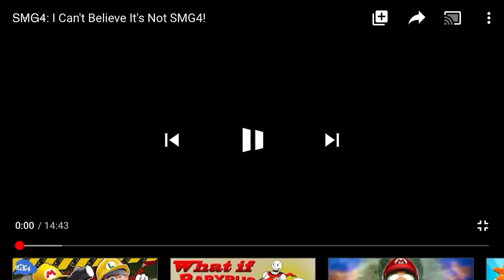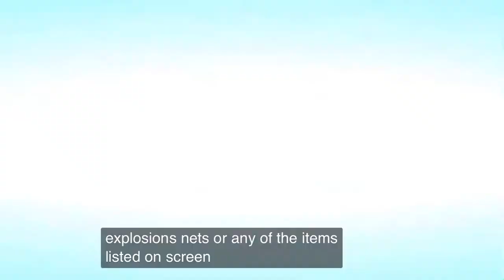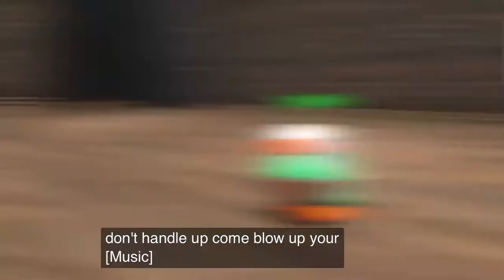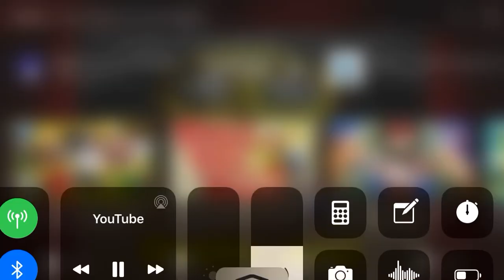Reaction: I can’t believe it’s not SMG4